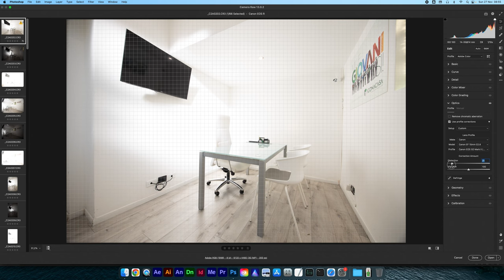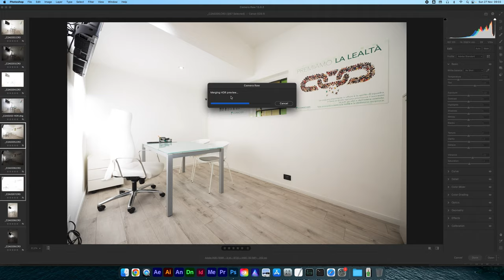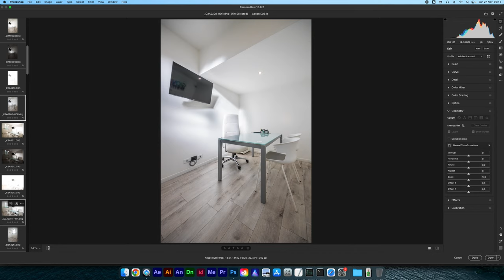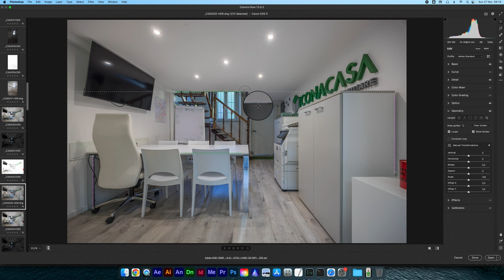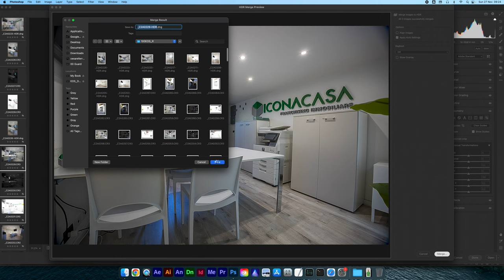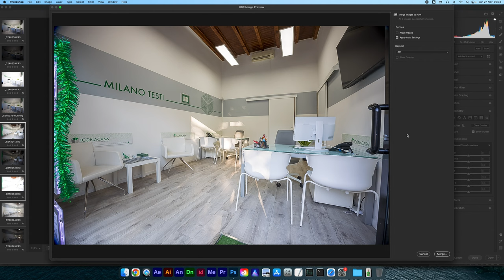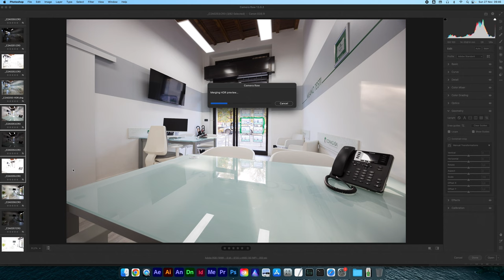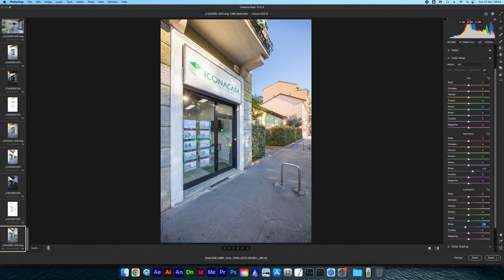IMPARA DAI MIEI ERRORI | Foto di interni 2023 | Lightroom RAW HDR con Canon EOS R fotografia RF14-35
VUOI FARE FOTO DI INTERNI? Non fare il mio errore! Scopri nel video di cosa si tratta!

📷 EOS R 👉🏻

Oggi vi mostro un editing su immagini scattate con Canon RF 14-35mm f/4 L IS USM e il risultato è buono... Solo che a volte sbaglio qualcosa io! E quando si scatta in bracketing è essenziale non sbagliare o poi le foto non vengono più.

IMPARA DAI MIEI ERRORI Segui passo passo il mio editing per foto di interni 2023. Durante questo shooting ho scattato foto real estate con Canon EOS R fotografia tecnica di interni con metodo HDR e bracketing a 3 stop. Tralaltro usiamo Canon RF 14-35mm f/4 L IS USM ( canon rf overpriced  in my humble opinion!).

Scopri come si fa usare Lightroom RAW HDR - o Camera Raw HDR. Questo è utile sia che si facciano foto per architetti sia foto airbnb ed è essenziale sapere come fare foto in prospettiva.